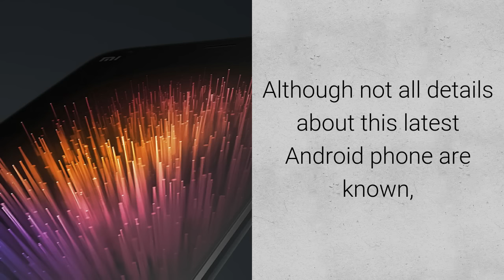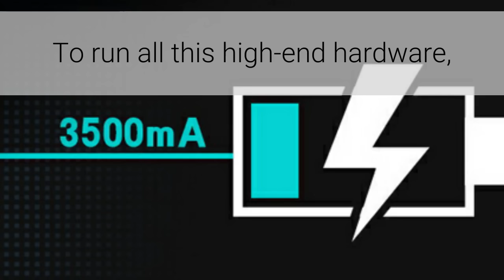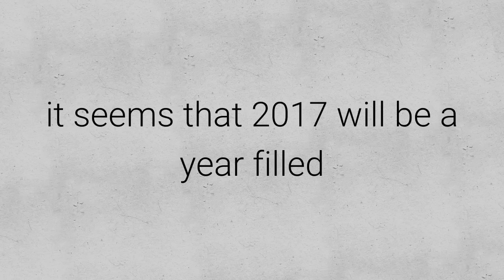Nokia’s Latest Flagship Android Phone At The 2017 Mobile World Congress Barcelona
Video Description:
Good news for all Nokia fans, they will be back on the smartphone market with the Nokia P1. This time, Nokia uses the Android OS and has the most powerful rear camera. During the 2017 Mobile World Congress Barcelona, you will be able to hear all about this widely anticipated smartphone.

Located in Shenzhen, dropshipping China, Chinavasion is a leading wholesale electronics online shop. We have a wide variety of electronic products including electronic items to hot and cool gadgets. We are offering wholesale and dropshipping.